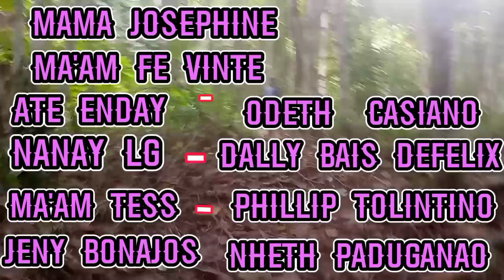july18-23 karugtong / ligtas kna alpha 01